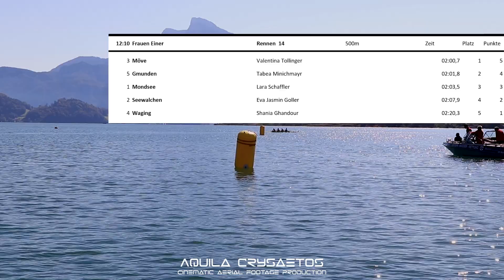14 Frauen Einer - 6-Seenregatta - Mondsee 2018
6-Seen Ruderregatta am Mondsee 2018

Platz | Zeit | Rennen 14 Frauen Einer
1 | 02:00,7 | Möve: Valentina Tollinger
2 | 02:01,8 | Gmunden: Tabea Minichmayr
3 | 02:03,5 | Mondsee: Lara Schaffler
4 | 02:07,9 | Seewalchen: Eva Jasmin Goller
5 | 02:20,3 | Waging: Shania Ghandour